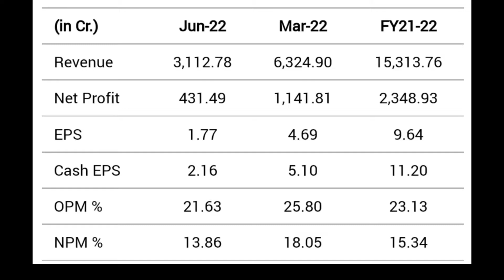BEL Ltd share latest news | bonus issue meeting date update complete details